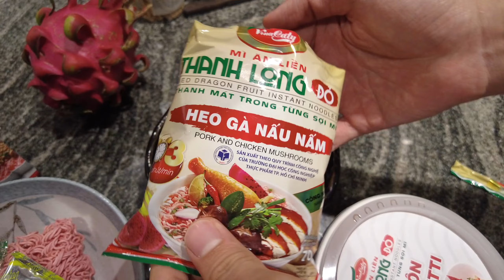ĐÁNH GIÁ TẤT CẢ LOẠI MÌ THANH LONG, CÓ NGON NHƯ ĐỒN? | LEPADA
Mình là Le Pa Da, khi bạn đọc những dòng chữ này thì mình đang đóng hộp gửi đến bạn một nụ cười cùng với lời cảm ơn chân thành nhất...
Đây là kênh Youtube duy nhất và chính thức của Lepada, nơi mình chia sẻ những điểm đến, những món ăn, những phong tục và văn hoá khắp mọi nơi.

© Bản quyền thuộc về Le Pa Da
© Copyright by Le Pa Da channel ➤ Do not Reup